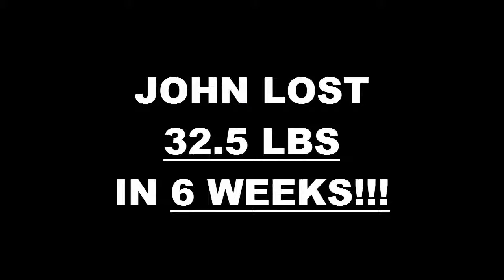High Desert Fitness 6 Week Challenge Result - John Piedra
We will now check the result of John's 6 week weight loss challenge!